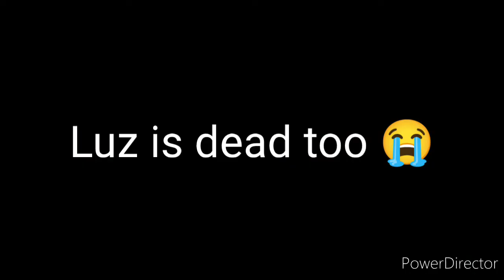Luz Noceda Edit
Credits:
Show: The Owl House, by Dana Terrace
Character: Luz Noceda
Audio: Sugarcrash (Remix) by 是苏泽 & 刘先森Music